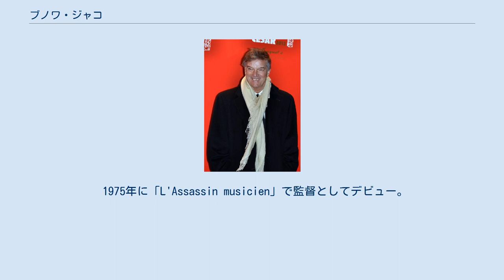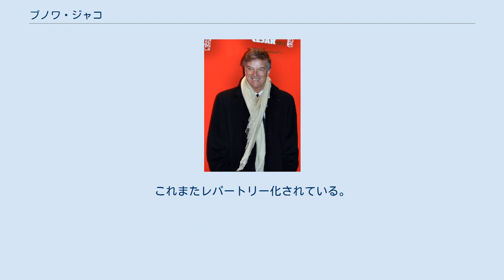ブノワ・ジャコ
ブノワ・ジャコ（Benoît Jacquot、1947年2月5日 パリ - ）はフランスの映画監督、脚本家。
助監督として映画界に入り、1975年に映画監督としてデビュー。
なお、ブノワ・ジャコーとも表記される。
 1970年代はテレビ・ドキュメンタリーを多く手がけ、1972年、マルグリット・デュラスが監督した『ナタリー・グランジェ（女の館）』、1973年には『インディア・ソング』で助監督をつとめる。
 1975年に「L'Assassin musicien」で監督としてデビュー。
 1989年の『デザンシャンテ』では、主演のジュディット・ゴドレーシュがセザール賞の有望若手女優賞にノミネート。
1995年の『シングル・ガール』では、主演のヴィルジニー・ルドワイヤンがプラハ国際映画祭最優秀女優賞を獲得している。
 2003年にはロイヤル・オペラ・ハウスにて、ジュール・マスネの歌劇「ウェルテル」を演出し、オペラ演出家デビュー。
その後、同作がパリ・オペラ座でヨナス・カウフマン、ソフィー・コッシュ主演で上演され、TV生放送も自身が監督(DVD化の後ブルーレイ化)。
以来、両歌劇場のレパートリーとなり、再演を繰り返している。
また、2014年にはオペラ座の依頼で、ジュゼッペ・ヴェルディの歌劇「椿姫」を新演出し、ディアナ・ダムラウ主演でTV中継されると共に、ブルーレイ化。
これまたレパートリー化されている。
 2005年、カンヌ国際映画祭の審査員に選ばれるなど、フランス映画界で広く活動している。